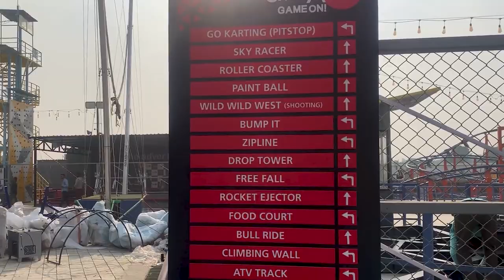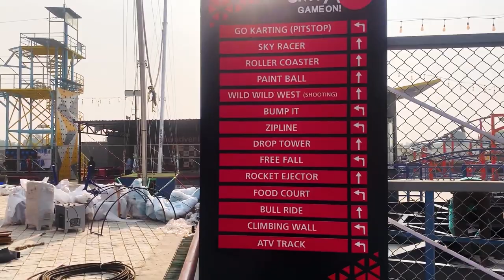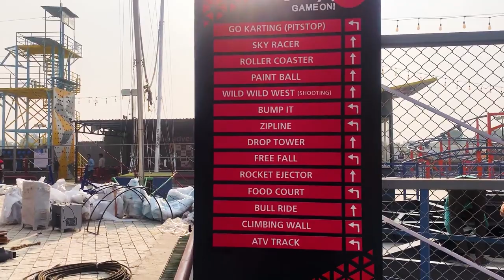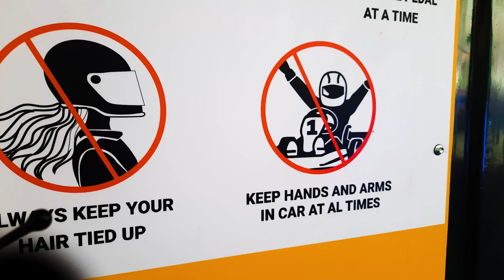SMASH (Outdoor) in LUDHIANA / Free Rides and fun /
Smash opened in Ludhiana, Near Jaspal Bangar Village. I, Manpreet working there and I had opportunity to take free rides on its 1st Day opening. We got all the free rides on its opening day.
Must visit place as it is Ludhiana 1st outdoor Gaming Zone.